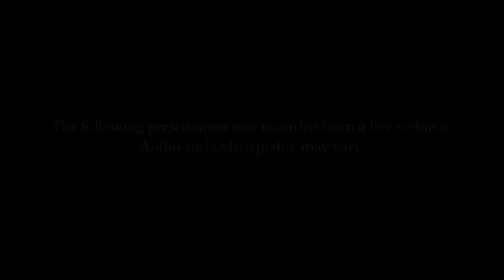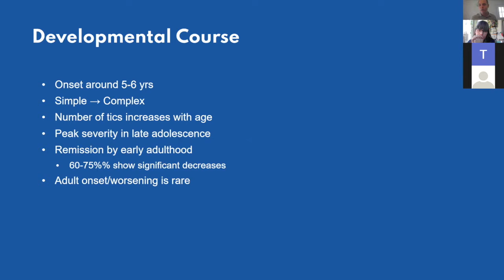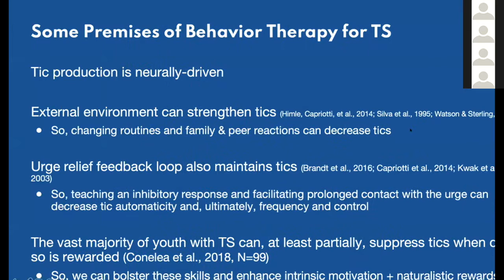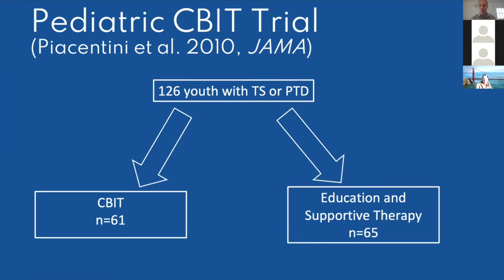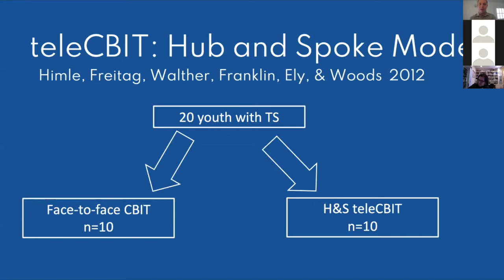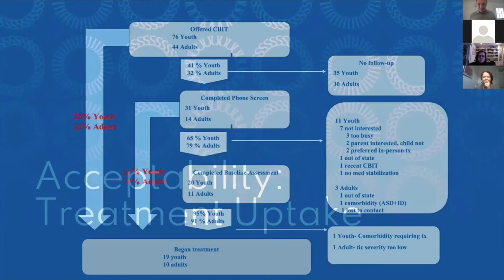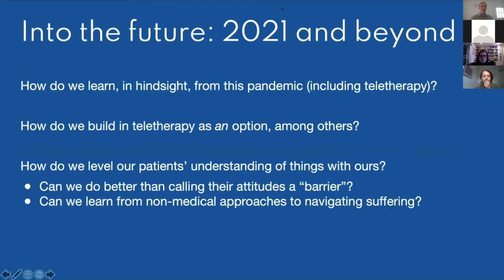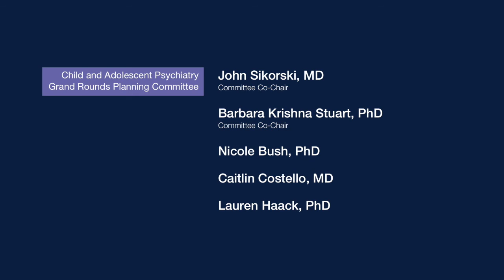Translating Evidence-Based Interventions to Telehealth Modalities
Full Presentation Title:
Translating Evidence-Based Interventions to Telehealth Modalities: The Case of Behavior Therapy for Tourette Syndrome

Speaker:
Matthew Capriotti, PhD
Associate Professor (tenure track)
Department of Psychology
San José State University

Learning objectives:
At the end of this presentation, learners will be able to:

1) Describe the diagnostic and core clinical features of tic disorders (TDs)

2) Name evidence-based pharmacologic and non-pharmacologic treatments for TDs

3) Describe clinical research findings on the feasibility, acceptability, and efficacy of Comprehensive Behavioral Intervention for Tics (CBIT) delivered in person and via telehealth